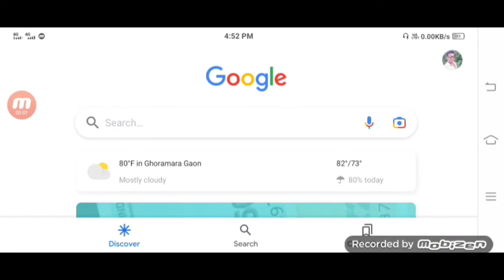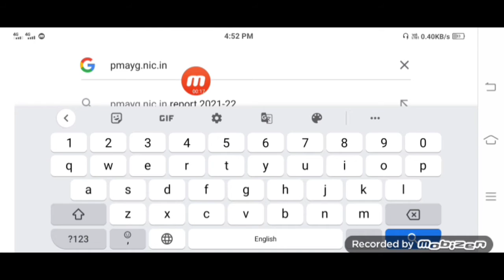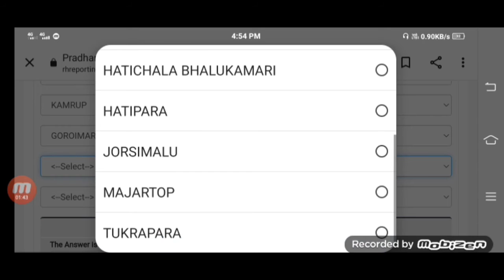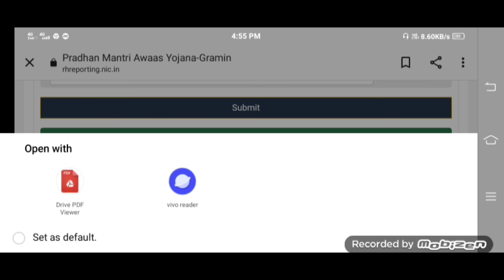Pmayg Jeo Tak 5 Lakhs 10000 House List Check in Assam 2022 |Pmayg House List 5 lakh & Check Download